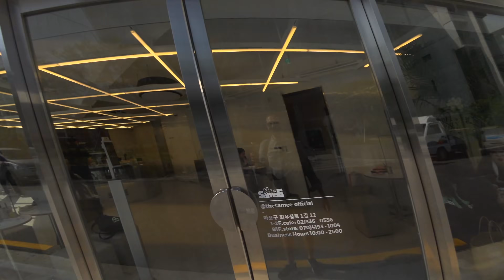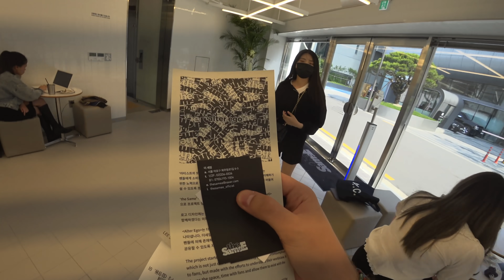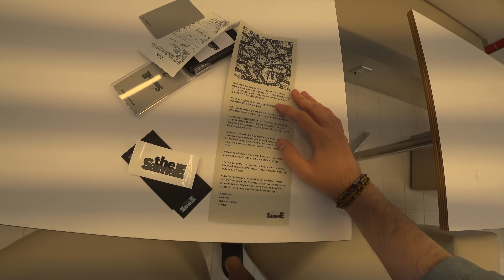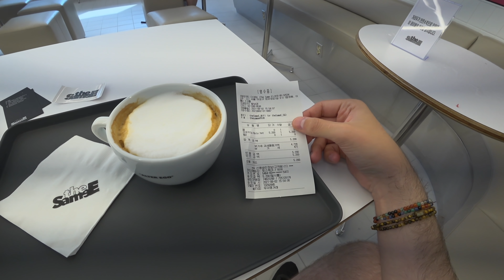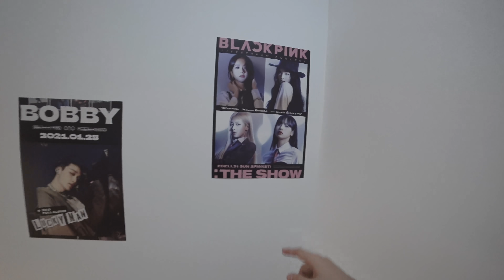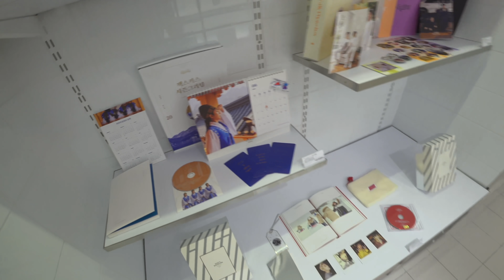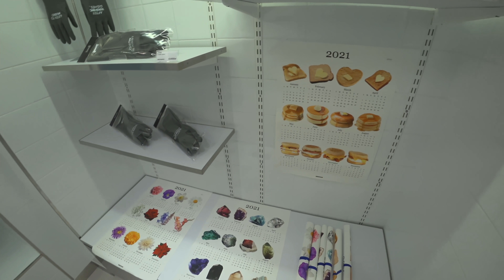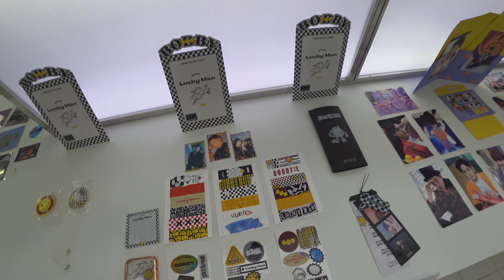💗 New YG Entertainment Coffeeshop: The SameE Alter Ego Coffeeshop Tour, YG Merch 4k | Seoul, Korea 💗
💗We finally go to the New YG Entertainment Coffeeshop called The SameE Alter Ego. The YG Coffeeshop is located right in front of the YG Entertainment Headquarter Building in Seoul South Korea. The coffeeshop has opened on the 2th of June 2021. You can enjoy there a warm coffee while waiting for your favorite Members of YG K Pop Groups such as Treasure, iKON, BIGBANG, Blackpink, Winner, Sechskies, AKMU, BOBBY and even see the BIGBANG Bear KRUNK in full size while listening to K-Pop music of the YG Artists.
In the underground floor you have the opportunity to buy T-Shirts, Figurines, Albums, Stickers and many more merchandise from your favorite YG Artists.
I hope that this in-depth insight in the new YG Coffeeshop will make you all very happy ! 💗